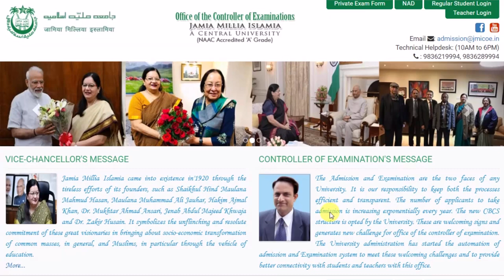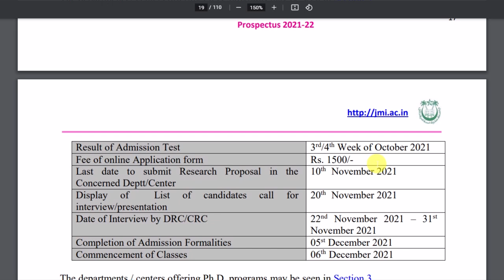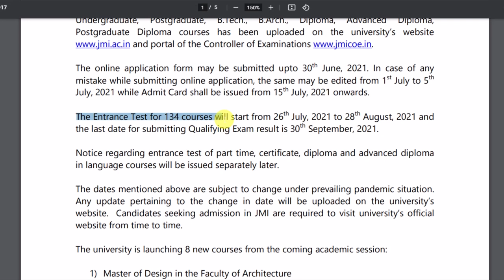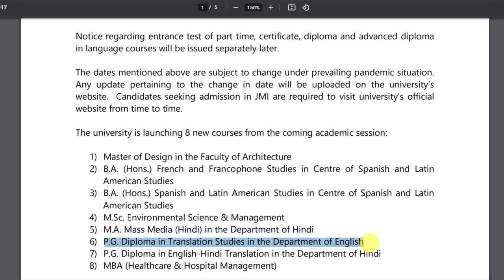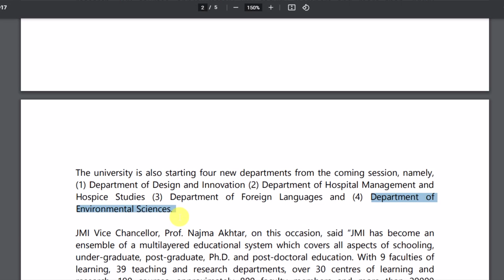Jamia New Courses 2021 सीटें बढ़ी एडमिशन हुआ आसान ❤️ अब न हो परेशान 🔥| Jamia Entrance Exam Form 2021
About this video :- Jamia admission 2021 application form is out.

Jamia admission 2021 and Jamia online application form 2021 or Jamia online form 2021
Jamia entrance exam 2021 date
Jamia entrance exam 2021 class 9
Jamia entrance syllabus
Jamia updates
Jamia news today
Jamia me admission kaise le
Jamia ke form kab niklega
Jamia ka Form kab aayega
Jamia ke form kab aayega
Jamia ke application form kab aayega
 Jamia ka form kaise bhare 2021
How to apply Jamia Millia Islamia 2021
Jamia ke form kaise bhare
जामिया के फॉर्म कैसे भरें
जामिया में कैसे फॉर्म अप्लाई करें
जामिया स्कूल फॉर्म कैसे भरें
Jamia school form apply
how to apply form in Jamia Millia Islamia University
how to fill Jamia Millia Islamia form 2021
how to fill jamia entrance form 2021
how to fill Jamia admission form
Jamia admission process 2021
how to fill Jamia school form
Jmi Admission 2021
Jmi form fill up 2021
Jmi Admission form 2021
Jmi application form 2021
Jmi 2021 application form school
Jmi Entrance exam 2021
Jmi Entrance form 2021
Jamia entrance exam 2021
Jamia entrance form 2021
Jamia me admission kaise hota hai